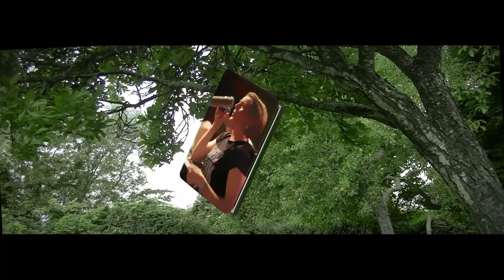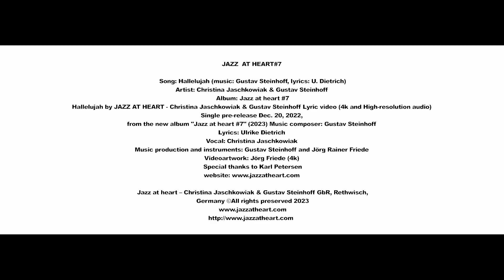Hallelujah (music video) by JAZZ AT HEART - Christina Jaschkowiak & Gustav Steinhoff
Hallelujah by JAZZ AT HEART - Christina Jaschkowiak & Gustav Steinhoff

Song: Hallelujah (music: Gustav Steinhoff, lyrics: U. Dietrich)
Artist: Christina Jaschkowiak & Gustav Steinhoff
Album: Jazz at heart #7

Single pre-release Dec. 20, 2022, from the new album "Jazz at heart #7" (2023)

Music composer: Gustav Steinhoff
Lyrics: Ulrike Dietrich
Vocal: Christina Jaschkowiak
Music production and instruments: Gustav Steinhoff and Jörg Rainer Friede
Videoartwork: Jörg Friede (4k)
Special thanks to Karl Petersen

Jazz at heart – Christina Jaschkowiak & Gustav Steinhoff GbR, Rethwisch, Germany